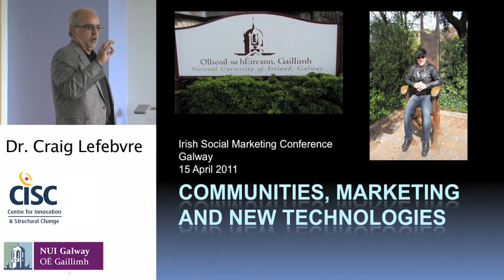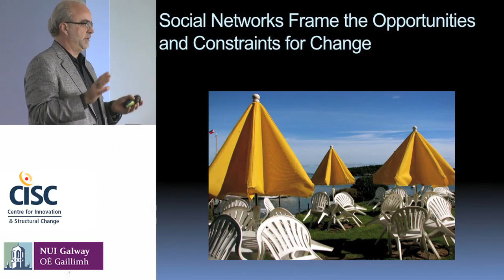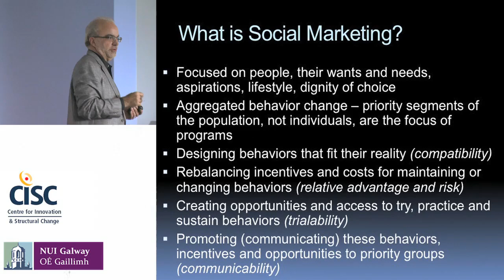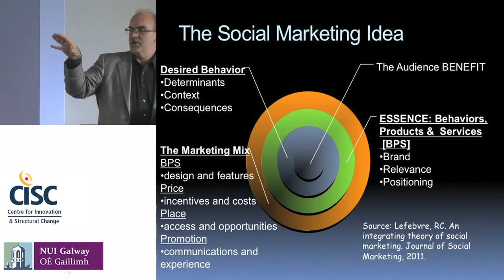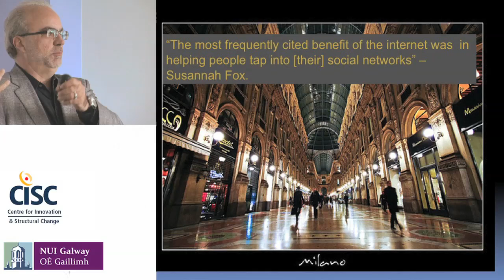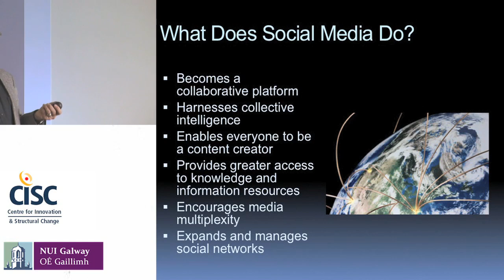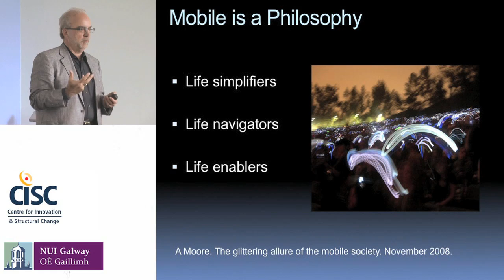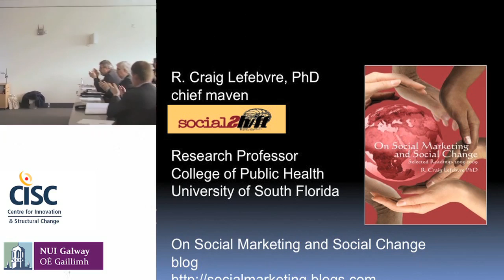Dr Craig Lefebvre speaking at the 3rd Annual Social Marketing Conference at NUI Galway 2011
"Communities as Change Agents and Partners" by Dr. Craig Lefebvre at the 3rd Annual Social Marketing Conference - Enabling Sustainable Behaviour: The Environment, Communities, Health & Well Being held at NUI Galway, 15 April 2011